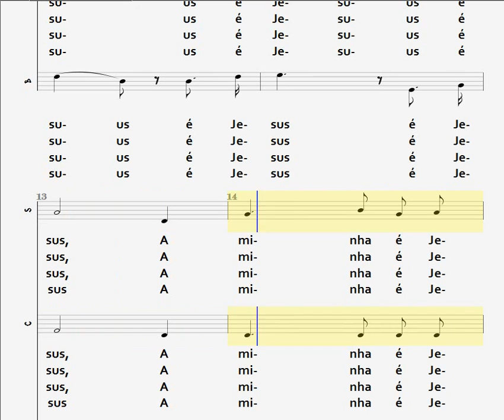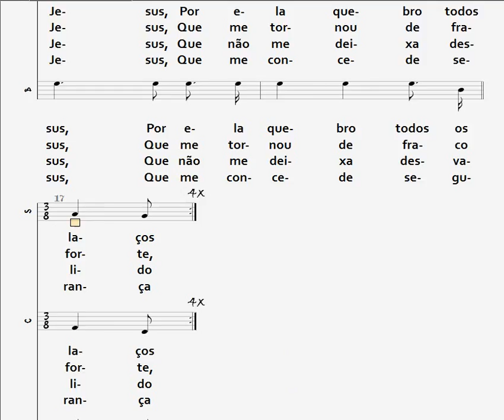105- GLORIOSA ESPERANÇA - 4 NAIPES